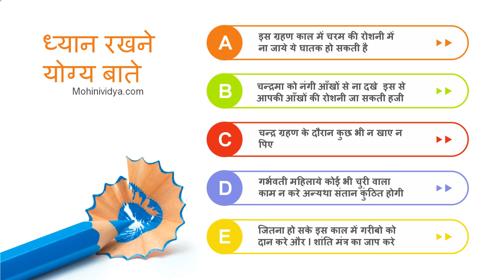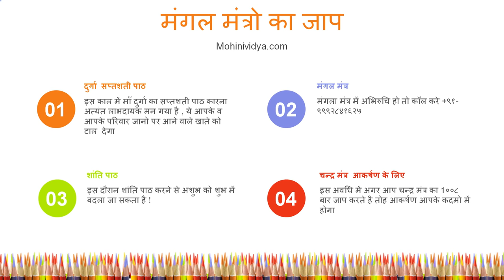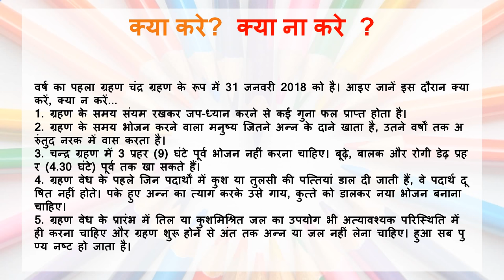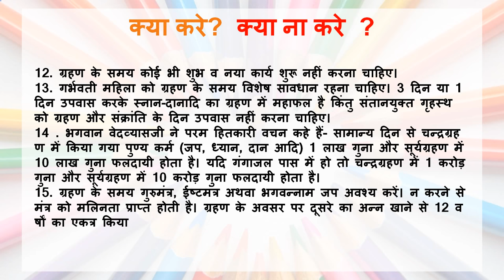Chandra Grahan 2018 Blood moon: चंद्र ग्रहण क्या करे क्या ना करे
Chandra Grahan 2018 Blood moon: चंद्र ग्रहण के दौरान क्यों नहीं किया जाता भोजन, हो सकते हैं ये नुकसान नई दिल्‍ली: आषाढ़ माह की पूर्णिमा यानी 27 जुलाई 2018 के दिन साल का दूसरा पूर्ण चंद्र ग्रहण लग रहा है। वैज्ञानिक दृष्टि से इस पूर्ण चंद्र ग्रहण को 'ब्‍लड मून' (Blood Moon) भी कहा जा रहा है। यह चंद्र ग्रहण सदि का सबसे लंबा और आम चंद्र ग्रहण के मुकाबले लाल रंग का दिखाई देगा। इसकी पूर्ण अवधि1 घंटे और 43 मिनट की होगी। इस ग्रहण के दीदार न केवल भारत में होंगे बल्‍कि दुनिया के अन्‍य देश जैसे, आस्ट्रेलिया, एशिया, अफ्रीका, यूरोप और अंटार्टिका में भी होंगे। हिंदू शास्‍त्रों के अनुसार किसी भी प्रकार का चंद्र ग्रहण कभी भी किसी रूप में शुभ नहीं माना जाता है। मान्‍यता के अनुसार चंद्र ग्रहण का प्रकोप किसी भी व्‍यक्‍ति पर पूरे 108 दिनों तक बना रहता है। ऐसे में कई ऐसे कार्य हैं, जिन्‍हें चंद्र ग्रहण के वक्‍त करने से बचना चाहिए। यह पूर्ण चंद्रग्रहण 104 साल बाद लग रहा है इसलिए आपको पूरी सावधानी बरतने की जरूरत है। इस दौरान मनुष्‍य को ना तो भोजन पकाना चाहिए और ना ही उसका सेवन करना चाहिए। आइये जानते हैं कि चंद्र ग्रहण के दौरान भोजन क्‍यों नहीं करना चाहिए।   chandra grahan 2018